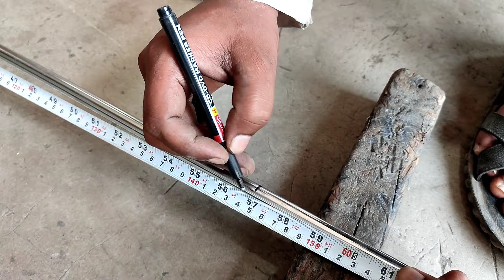Stainless steel Mini Swing Design || Make Miniature Swing || do-it-yourself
Stainless steel Mini Swing Design || Make Miniature Swing || Art and Craft do it yourself

welders must watch this video
how to make stainless steel mini swing jhula for baby s